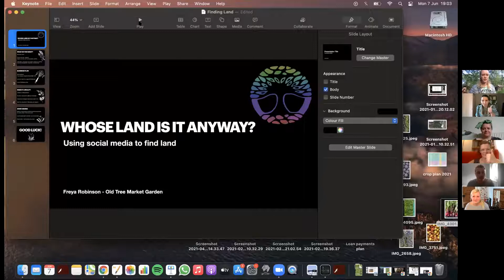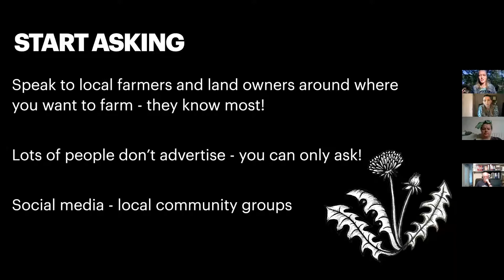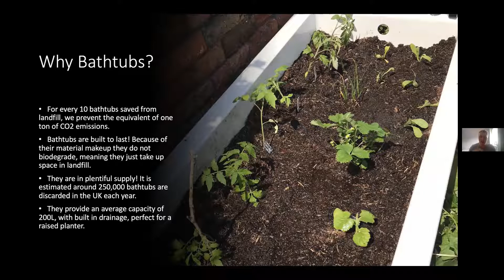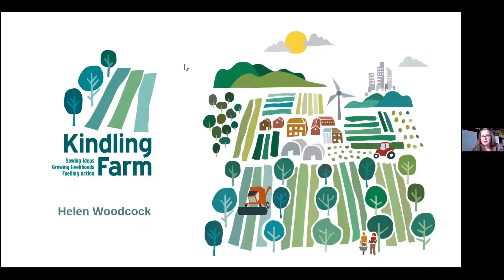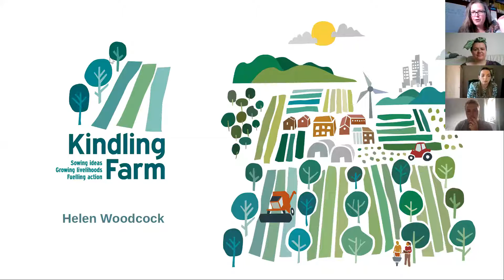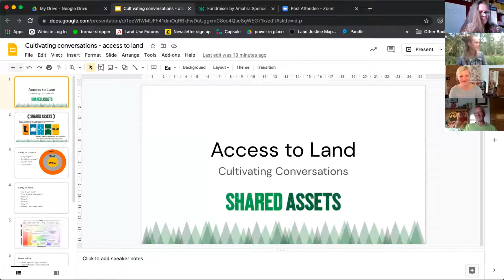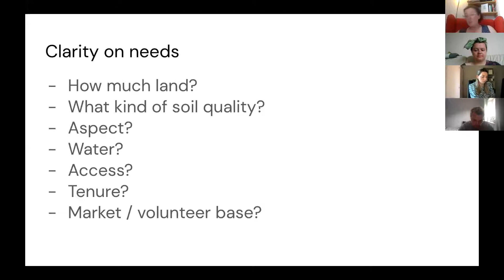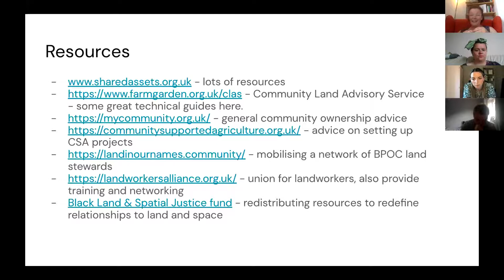Cultivating Conversations - Whose land is it anyway?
Hear from our inspirational panel. Speakers include;

Freya Robinson - Old Tree Market Garden: How to use social media to find land

Keenan Humble - Alchemic Kitchen: Growing food in bath tubs

Helen Woodcock - Kindling Trust: Creating a community owned farm

Kate Swade - Shared Assets: Key questions to consider